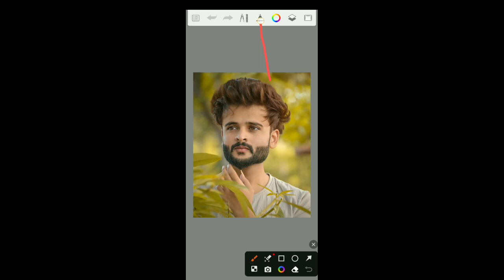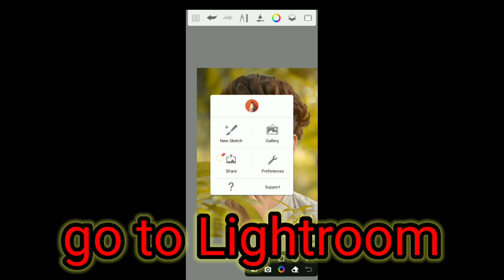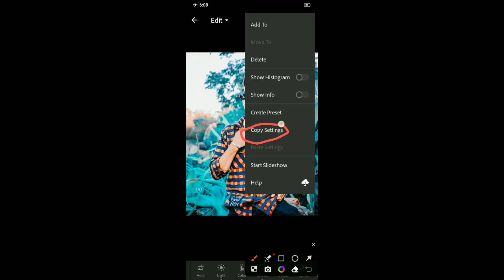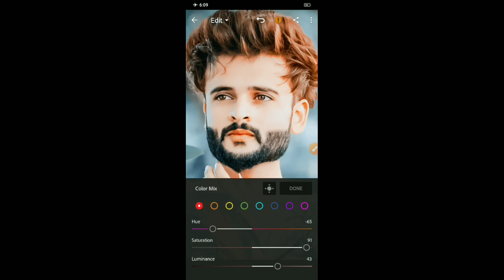New Autodesk Sketchbook Face Smooth Photo Editing ll Autodesk Sketchbook Editing - Pannalal Editor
My Channel

smooth editing
face editing